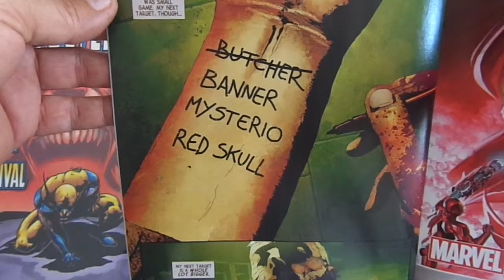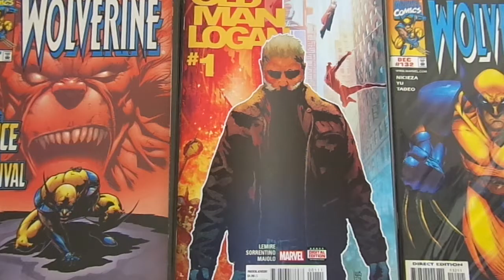Old Man Logan # 1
my thoughts for this new series.